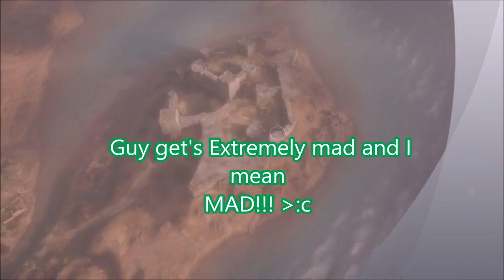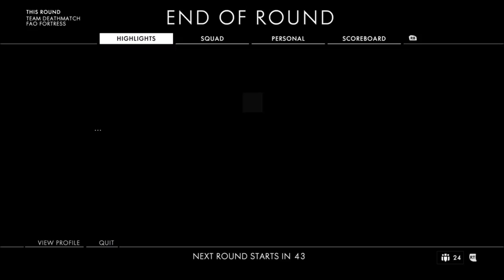Top 7 Pranks (Extremely Angry & Crazy People)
In this video i make Prank calls to Burger king and Random strangers, This is one of my best Top 7's. :)